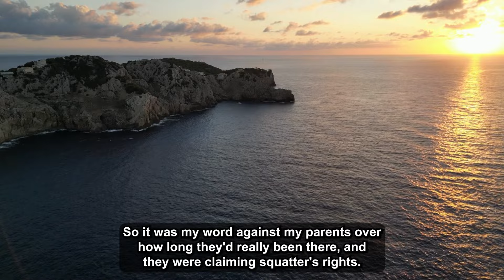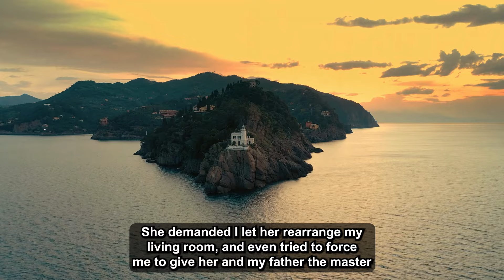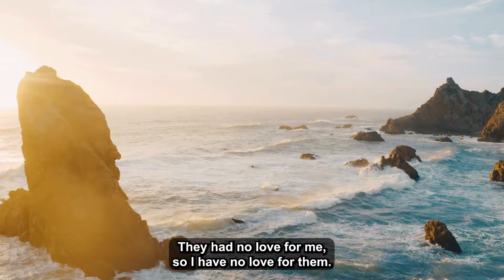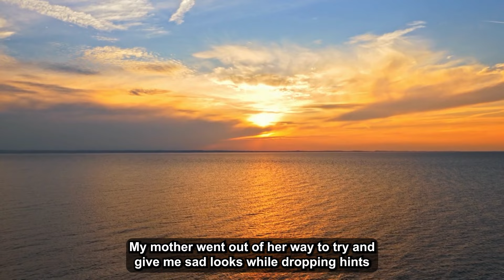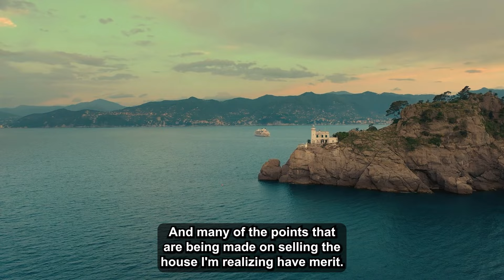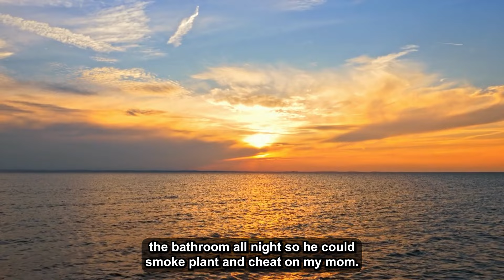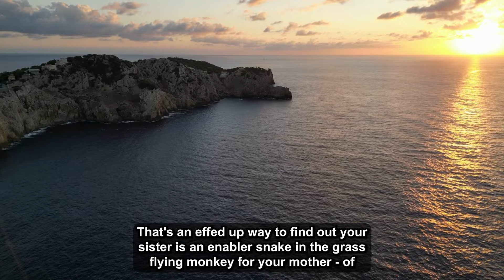Updated: Parents Kicked Me Out As a Teen. 10yrs Later, They Squatted In My Home After Bankruptcy...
This is a rant story. And I just need a place to vent this. I don't want to reveal any details that would get me recognized. Especially by my parents if they happen to be on Reddit. So please, no one ask for any details I don't already provide in this post. I'm 30-male, and my parents didn't really want kids. I was an only child, and pretty much an accidental pregnancy from what relatives have told me as my parents claimed that they were going to be child-free when they married. My childhood was initially good.

Timestamps:
0:00 - Intro
0:07 - Story 1
15:57 - Update
20:46 - Update
21:11 - Story 2
27:28 - Relevant Comments
28:34 - Update
31:38 - Relevant Comments
33:46 - Outro